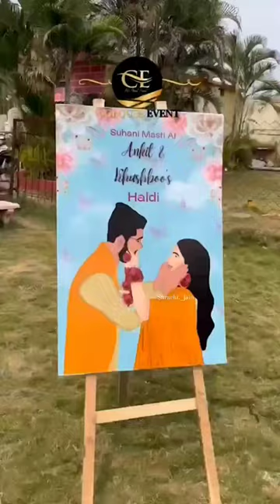Colourful Artistic Haldi Ceremony .